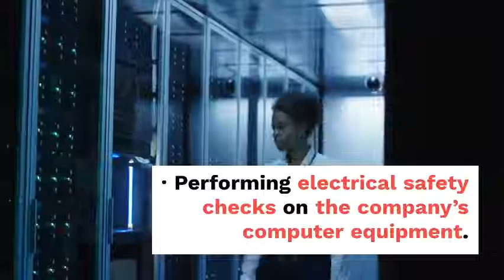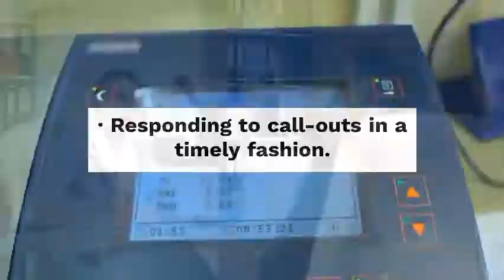IT Technical Support Kuwait Op